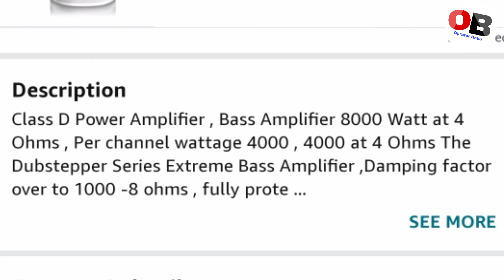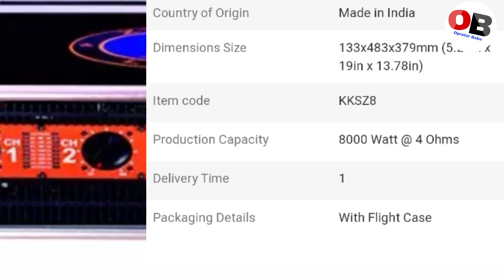Who Is Best AmplifireFor Bass | Best Amplifire For Hard Bass | Zypher Z8 Amplifire Review And Price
Best Hard Punch Bass Ke Liye Amplifire

Your Quaries-

Who Is The Best Amplifire For Bass
Kis Amplifire Me Sabse Jayda Bass H
Bess Ke Liye Kon Sa Amplifire Lena Chiye
Zypher Z8 Amplifire Ka Sahi Price Kya H
Zypher Labs Extrem Bass Amplifire